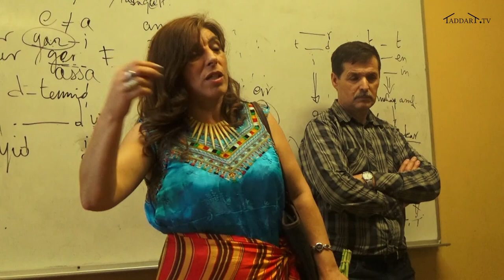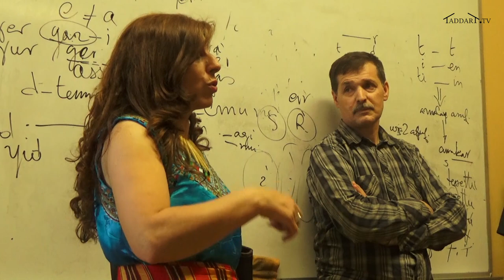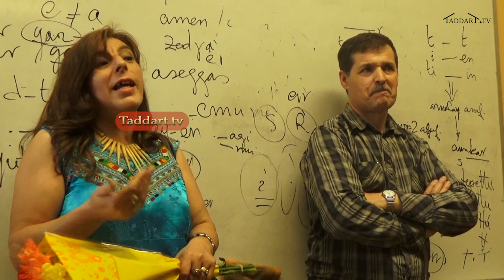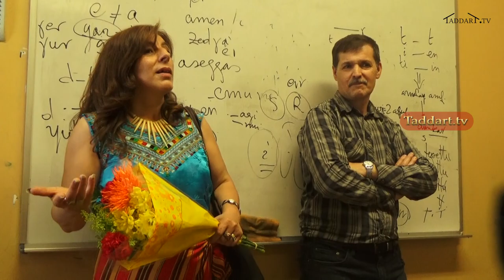Kamira Nat Sid, Présidente du Congrès Mondial Amazigh: Tamazight dans la constitution algérienne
Lire aussi